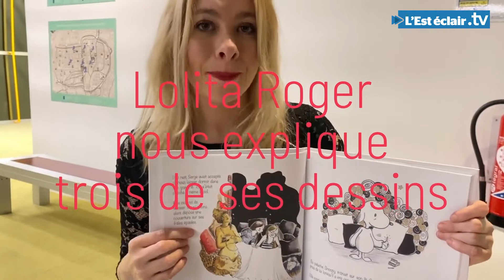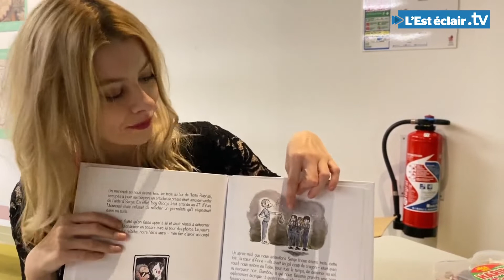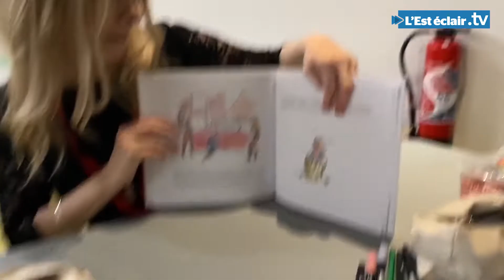Le Rendez-vous des Nuits du 30 octobre 2021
Au sommaire : Manoukian en concert, Gainsbourg en BD, les confidences du trio LEJ avant le Grand choral et la chanson live "Everybody Needs Somebody To Love" - Festival des Nuits de Champagne à Troyes